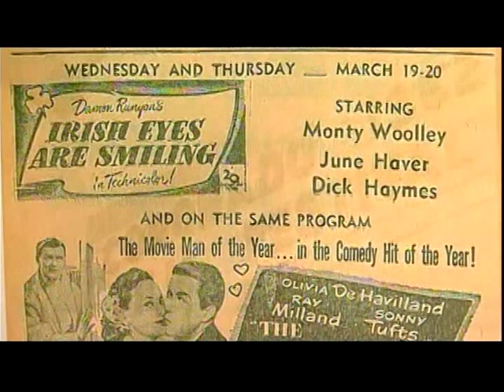VillageThtr.KPBS.VOB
On October 6, 2011, newsman and historian Ken Kramer aired this footage he shot at the recently re-opened Coronado Village Theatre with historian and publicist Joe Ditler. The piece originally aired on KNSD TV 39 at 11 p.m., July 15, 2011.